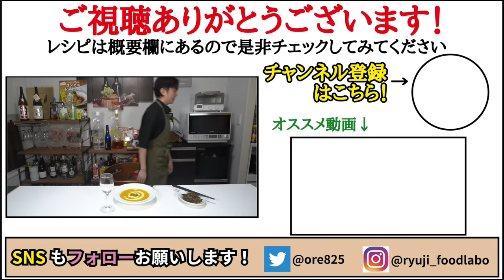【材料3つのみ】水を一滴も使わず作る。レストランを越えた超濃厚スープ【至高のカボチャポタージュ】(ハロウィンメニュー)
【至高のカボチャのポタージュ】

★今回のレシピはこちら↓
【至高のカボチャのポタージュ】（2-3人前）
カボチャ　　1/4個380g
バター　　　20g
玉葱　　　　1/2個120g
塩　　　　　1つまみ
牛乳　　　　450cc
コンソメ　　小さじ2半
☆好みで生クリームと乾燥パセリ
さらにバゲットを添えて
★味変で白胡椒
※（余ったカボチャの皮はきんぴらにするのがおすすめ
かぼちゃの皮とめんつゆ、みりん同量、ごま油大さじ半ほど仕上げにいりごま）

至高のカボチャポタージュ
カボチャ1/4個380gはラップし600w6分チンし身と皮を分ける
バター20gで玉葱1/2個120g、塩1つまみをじっくり炒め、カボチャの身、牛乳450cc、コンソメ小さじ2半、を入れ沸かしミキサーにかける白胡椒5振りし弱火で20分ほど煮込みとろみがついたら完成好みで生クリーム

2021年7月21日発売の新刊！

フリーBGM
DOVA-SYNDROME